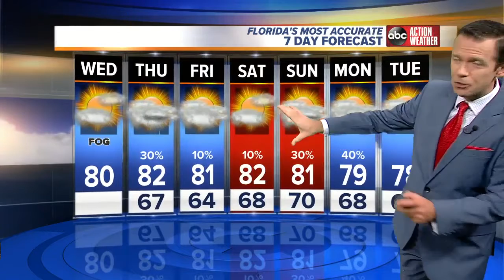Florida's Most Accurate Forecast with Greg Dee on Wednesday, February 7, 2018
Patchy morning fog then partly sunny and warm. Highs near 80.